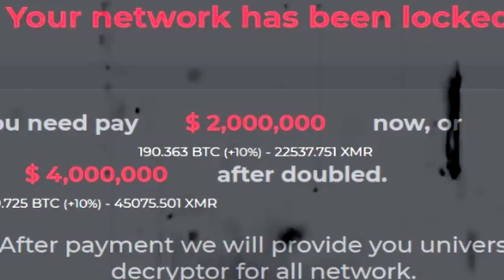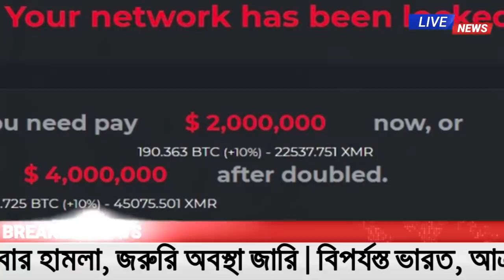Today International News May'10 | BAC World News